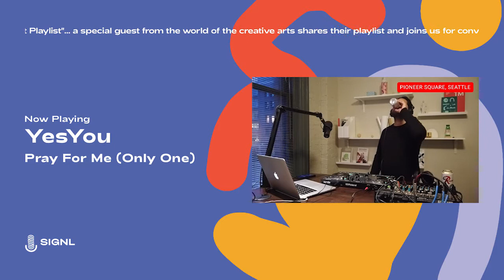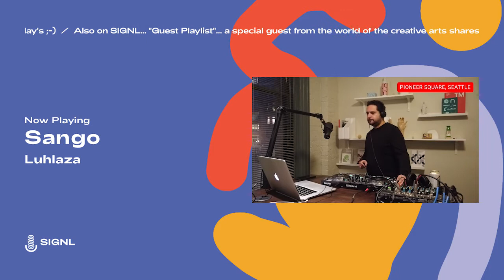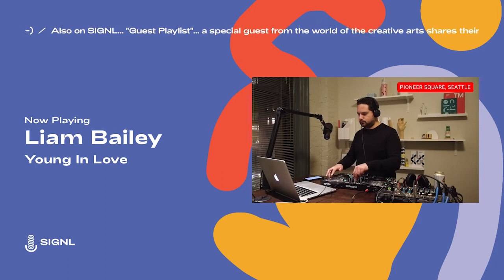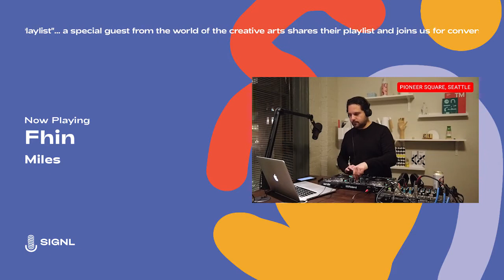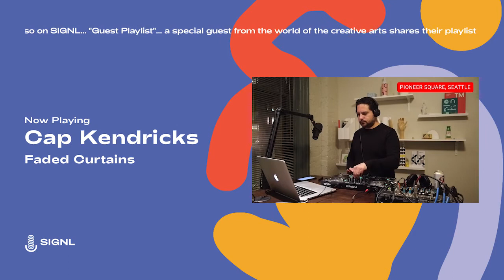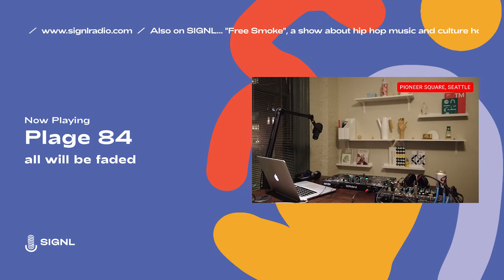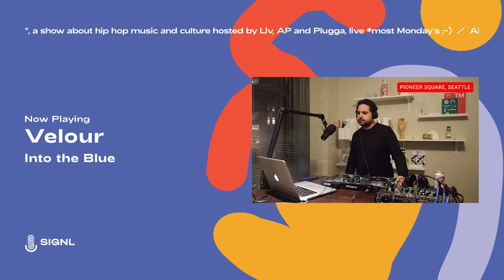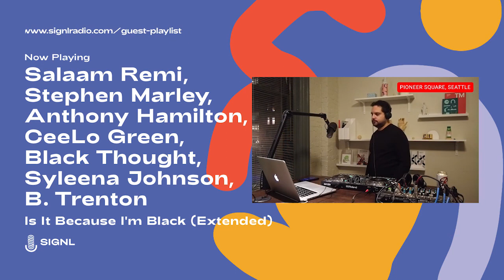The Drop: New R&B, Soul, Hip Hop Releases (Dec 2, 2020)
Join Jay Purcell for another edition of The Drop, featuring a selection of brand new releases from artists across the globe.

• YesYou – Pray For Me (Only One)
• Salaam Remi, CeeLo Green – Say It Loud (Everybody Black Re-Flip)
• Sango – Luhlaza
• Salaam Remi – Live From Soul In The Horn
• KOKOROKO – Baba Ayoola
• Matveï – RUMBA
• Sango – New Freetown
• TSHA, Gabrielle Aplin – Change
• Seba Kaapstad – Cloud
• Liam Bailey – Young In Love
• Stimulator Jones – Cupcakes
• Nick Hakim – QADIR - Extended
• Wun Two – Cold Shower
• Fhin – Miles
• Fhin – Where's the Fire
• Cap Kendricks – Faded Curtains
• Liam Bailey – Fight
• Seba Kaapstad – Friday That's Good
• Joe Corfield – For Oscar - Instrumental
• Natty Reeves – Solar
• MckNasty, MPHO the GVN – As Things Grow (Master)
• Seba Kaapstad, Quelle Chris – Our People
• Plage 84 – all will be faded
• Lia White – Bold
• Berhana, Mereba – Golden pt. 2
• Seba Kaapstad – Fred
• Jack Wolff – Without Regards
• Velour – Into the Blue
• Chloe Bodur – Panties & Loafers
• Chloe Bodur – Nothing New
• Velour – Anthony Davis
• Sango – Che (ጨጨሆ)
• Salaam Remi, Stephen Marley, Anthony Hamilton, CeeLo Green, Black Thought, Syleena Johnson, B. Trenton – Is It Because I'm Black (Extended)

SIGNL
Sound and culture from the global underground